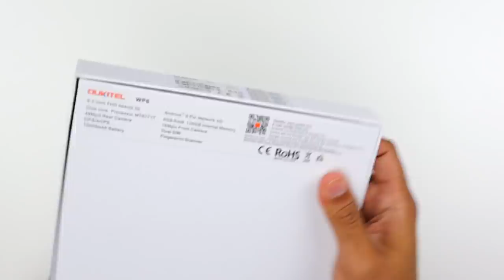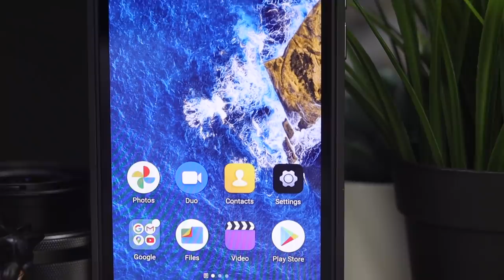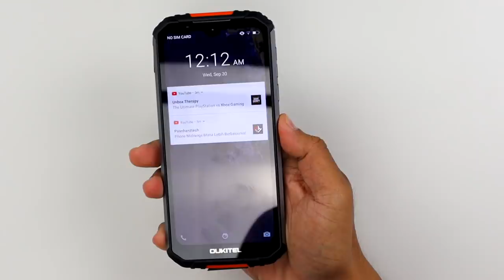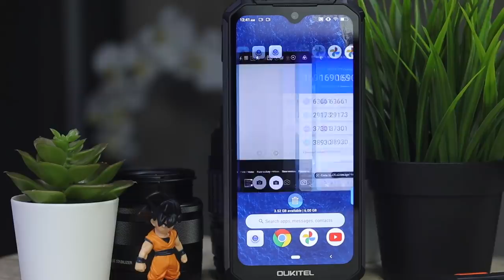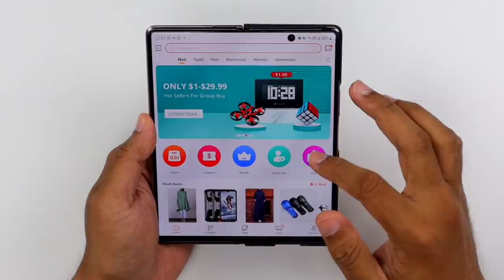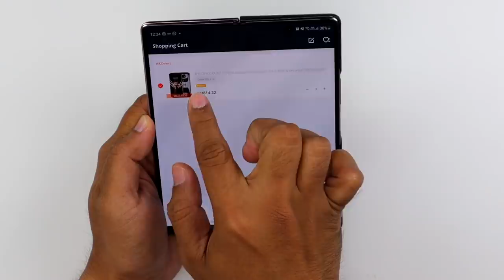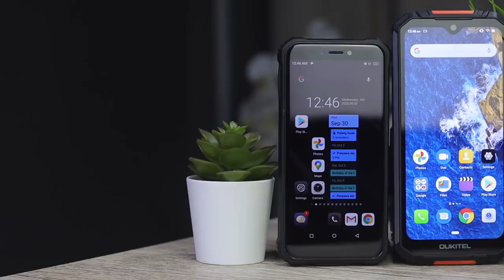🔥10,000MAH + IP68 + KEBAL BAWAH RM700 JE 🔥 - OUKITEL WP6 [MALAYSIA]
Extra 10%OFF for all products: BGAFF10OFF

Official Stores in Banggood.
8-15days doorstep shipping.
No customs duty no worried.

secara asasnya, Oukitel adalah jenama yang memfokuskan kepada pengeluaran telefon “rugged” dan “though” dengan penawaran harga yang sangat mampu milik. Oukitel WP6 adalah rentetan dari kejayaan model WP5 di mana ia masih menawarkan peranti kebal dengan spesifikasi dinaiktaraf tetapi masih pada tanda harga mampu milik.

jom

Thanks semua

Video Trending Malaysia:
5 Telefon Pintar Terbaik Muaz Malek Paling Tak Boleh Lupa di Wiser
9 KERETA MEWAH KINI CUMA RM50K!!!
10 KERETA SEDAP BAWAH RM30K!!!

5 telefon terbaik bawah RM600 di Malaysia (SoyaCincau BM)
5 telefon terbaik bawah RM1,200 di Malaysia (Mei 2020)
3 Gaming Smartphone Terbaik! 🔥 (Fuzz Channel)

Channel Tech Malaysia:
Amanz, Wiser MY, Fazli Halim, Taeku, Muaz Malek, Misai Gadget, Monaliza, Izami Gadget, Mohd Azizam, SoyaCincau, SoyaCincau BM, KLGadgetGuy, Smashpop, Paanhanztech, Fuzz Channel, TekGila, Racun Tech, LowYat TV